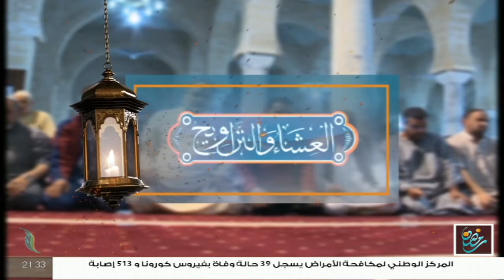صلاة العشاء والتراويح | مسجد البشت - الزاوية | 24 - 4 - 2021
ــــــــــــــــــــــــــــــــــــــــــــــــــــــــــــــــــــــــ

ــــــــــــــــــــــــــــــــــــــــــــــــــــــــــــــــــــــــــ

ــــــــــــــــــــــــــــــــــــــــــــــــــــــــــــــــــــــــــ

ــــــــــــــــــــــــــــــــــــــــــــــــــــــــــــــــــــــــــ